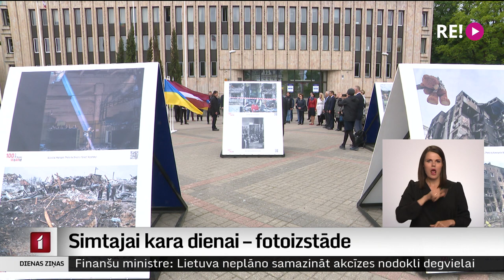Simtajai kara dienai – fotoizstāde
Simtajā kara dienā Ukrainas vēstnieks Latvijā Oleksandrs Miščenko atklāja fotoizstādi pie Kongresa nama, iepretī Krievijas vēstniecībai.